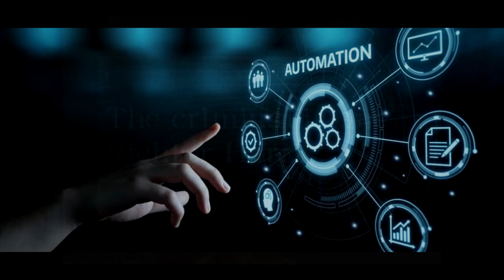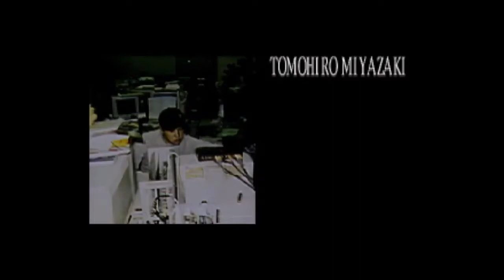D The Game Review (Juego Japones Poco Conocido ) Kenji Eno /Historia "Pelicula Interactiva"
ÁBREME Y ENTÉRATE

D es una película interactiva temática de terrory unjuego de aventuras desarrollado por Warp y dirigido por Kenji Eno . Fue publicado por primera vez por Panasonic para el 3DO Interactive Multiplayer en 1995, y luego fue portado a Sega Saturn , PlayStation y MS-DOS . La historia sigue a Laura Harris mientras va a investigar un hospital después de enterarse de que su padre hizo una ola de asesinatos en masa y se encerró. El hospital se transforma en un castillo a su llegada, que debe explorar para encontrar a su padre. El jugador controla a Laura a través de una computadora. secuencias de video de movimiento completo (FMV), y debe completar el juego dentro de dos horas sin una función de guardar o pausar.